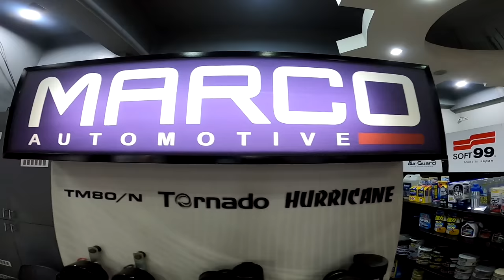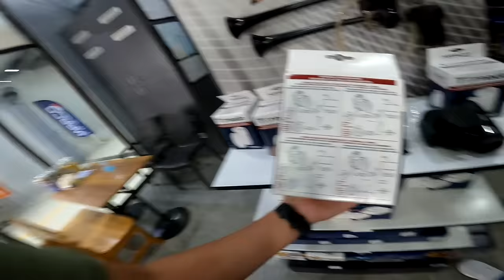Good Items: Marco Horns Soundcheck!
Marco Horns available sa Gears Banawe, sandamakmak na outlets sa buong Pilipinas, at shempre sa Shopee at Lazada racing!